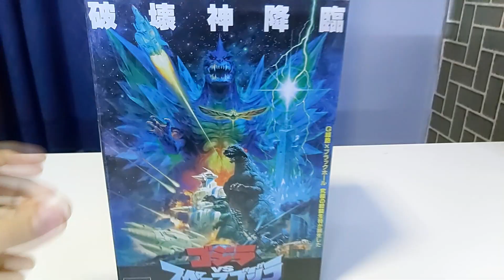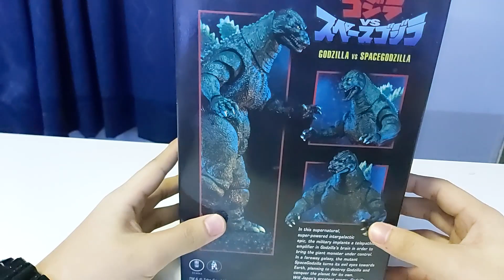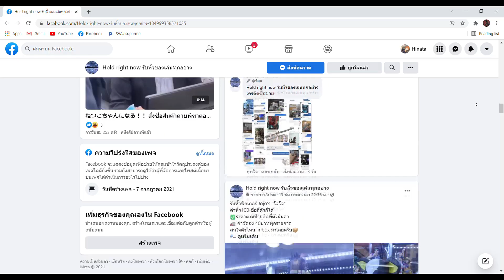รีวิว NECA Godzilla 1994 ก็อตซิลล่าVSสเปซก็อตซิลล่า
สเปซก็อตซิลล่าเป็นศัตรูตัวร้ายของก็อตซิลล่า ซึ่งสเปซก็อตซิลล่านั้นเกิดมาจากเซลล์ของก็อตซิลล่าที่ลอยขึ้นไปหลอมรวมกับคริสตัลประหลาดในอวกาศ และคริสตัลนั้เกิดการกลายพันธ์จนออกมามีรูปร่างหน้าตาคล้ายก็อตซิลล่า แถมมีพลังทำลายล้างสูง
ทั้งกราวีตี้บีม พลังจิตเคลื่อนย้าย สร้างบาเรียป้องกันการโจมตีได้ บอกเลยว่าก็อตซิลล่าพระเอกของเรานั้นเจอศึกหนักจริงๆ

อยากมีโมเดลก็อตซิลล่าไว้ตั้งโชว์ที่บ้าน สามารถติดต่อแฟนเพจ
Hold right now รับหิ้วของเล่นทุกอย่าง คลิกลิงค์ได้เลยจ้าา